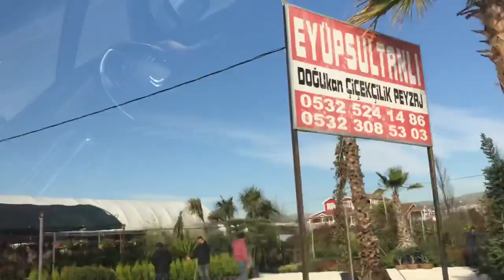EVİMİZ KAÇA MAL OLDU 🏡 FİDAN DİKİMİ 🌲